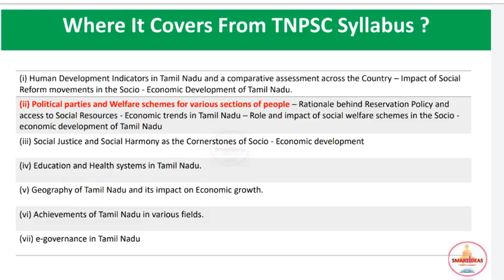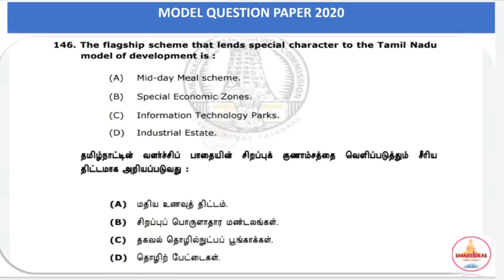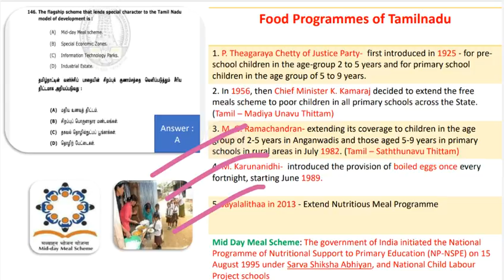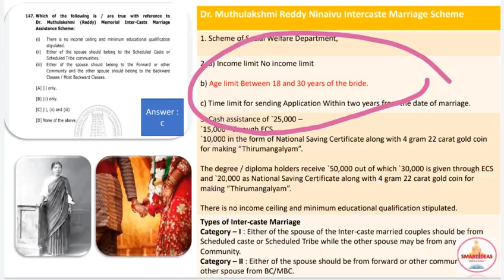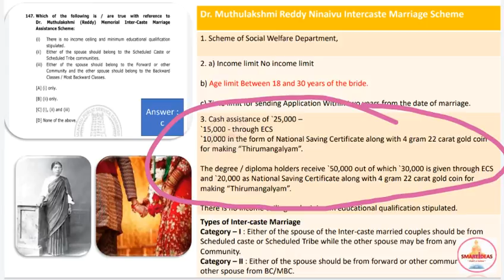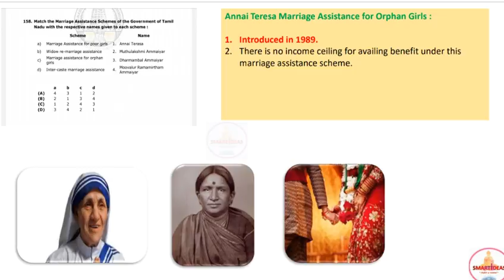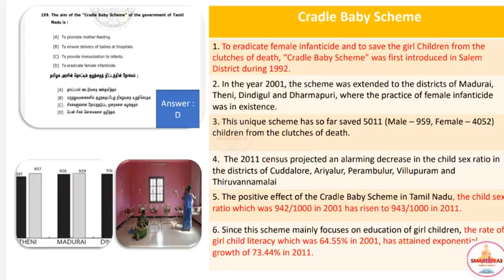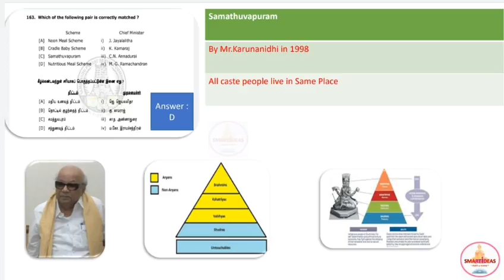Part 1 Social Welfare Schemes Tnpsc Unit 9 Questions |Tnpsc Unit 9 Questions Analysis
Unit 9 - Political Parties & Social Welfare Schemes Pdf

Political Parties and Social Welfare Schemes

Hello !

Today's Video is :   Part 1 Social Welfare Schemes  Tnpsc Unit 9 Questions |Tnpsc Unit 9 Questions Analysis|Tnpsc Unit 9

Title :   Part 1 Social Welfare Schemes  Tnpsc Unit 9 Questions |Tnpsc Unit 9 Questions Analysis|Tnpsc Unit 9